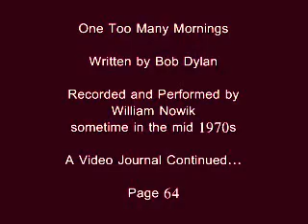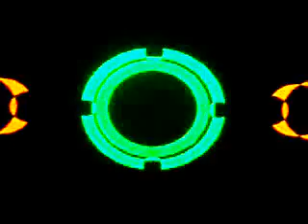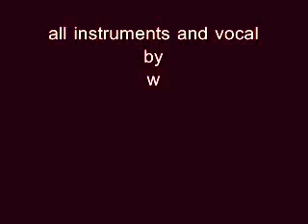One Too Many Mornings - Bob Dylan - William Nowik - A Video Journal Continued...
Recorded and Performed by William Nowik at home, on tape...